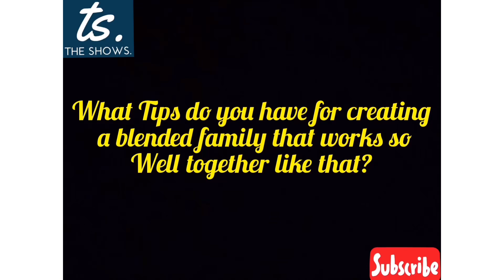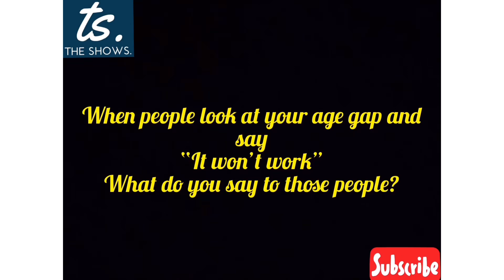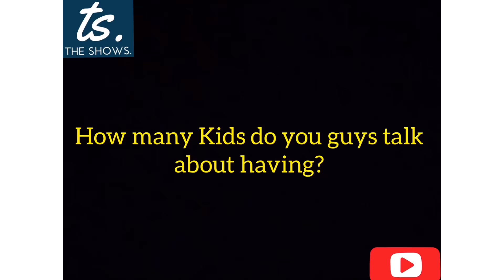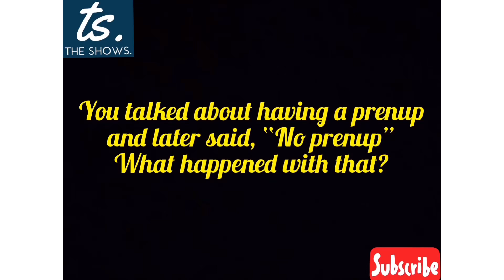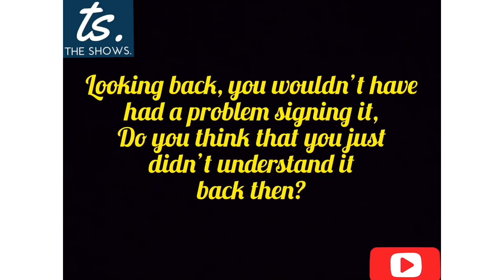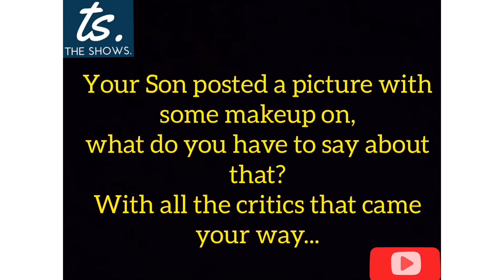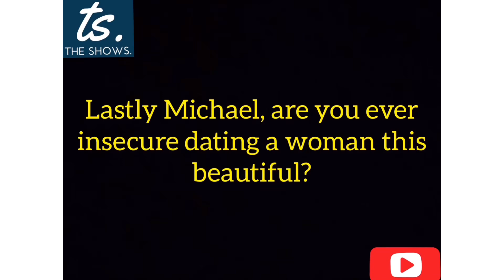Q & A: Michael & Juliana: 90 Days Fiancé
Michael & Juliana from 90 Days Fiancé